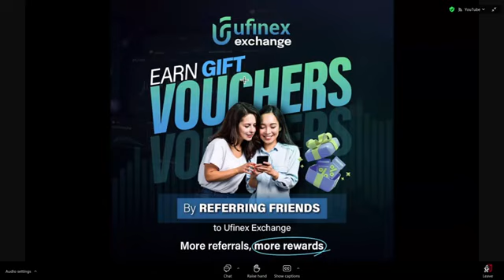Ubit coin new updates & big Announcements zoom webinar owner Brij mohan sir live metting today